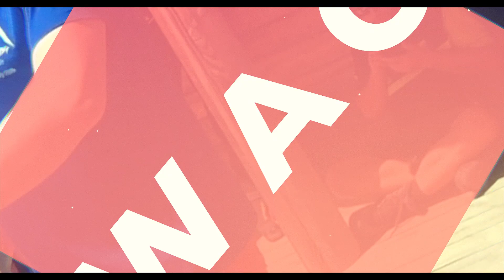Mont Blanc Mafia - Mont Blanc & Grossglockner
Mont Blanc Mafia